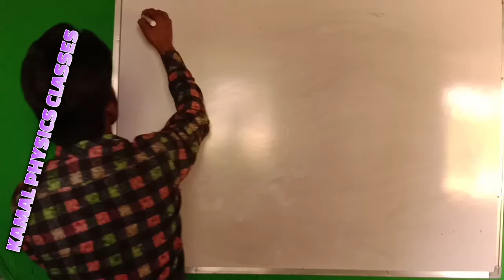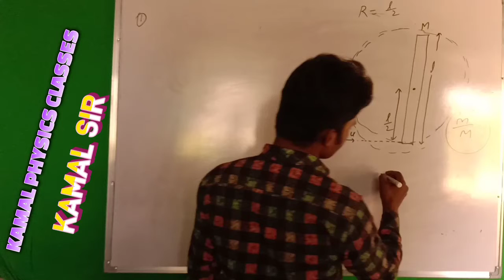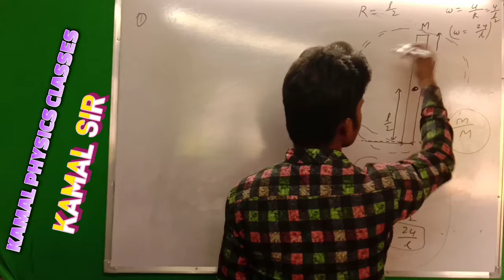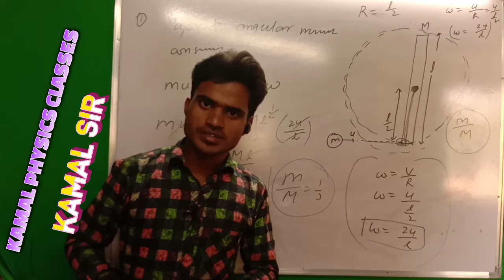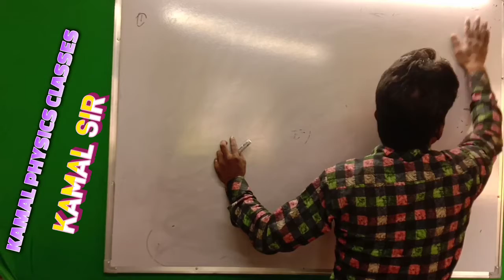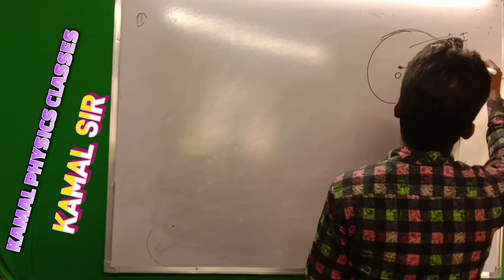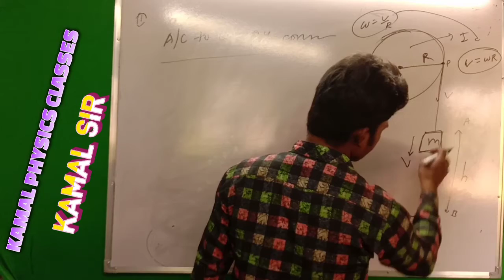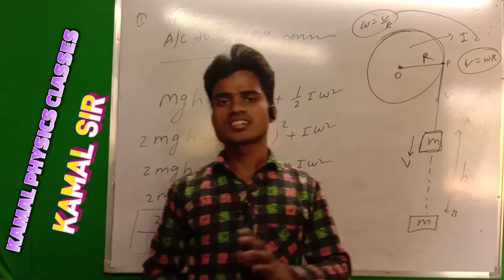jee main physics question solved by kamal sir/kamal PHYSICS CLASSES